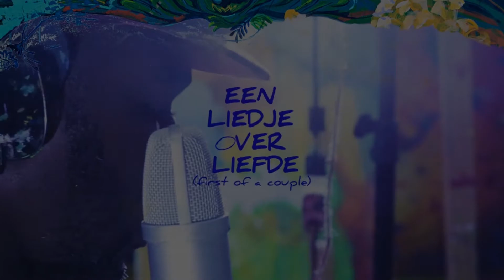FRANCIS SLING: The Art of Creativity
Today, Luna and Mia explore a very special cave - The Art Cave and interview Francis Sling. Francis is a poet, artist, and muralist who creates art pieces that reflect Francis' love of the natural world. Follow us on this adventure full of music, art, color, and exuberance.